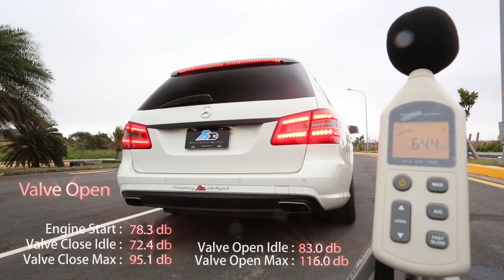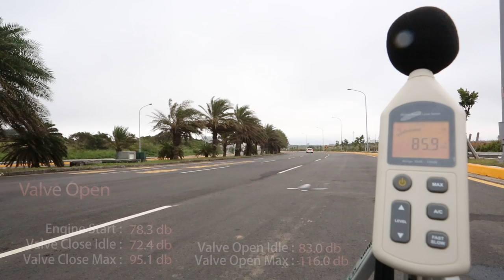Fi Exhaust Mercedes BENZ W212 E350 Valve db test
Frequency Intelligent Exhaust Idle Acceleration db Sound Test
FiE Mercedes-BENZ W212 E350  Valvetronic Sound Acceleration db Test.

Engine Start : 78.3db
Valve Close Idle: 72.4db
Valve Close Max: 95.1db
Valve Open Idle: 83.0db
Valve Open Max: 116.0db
Valve Close Drive By: 87.0db
Valve Open Drive By: 107.7db

FiE 賓士 W212 E350  可變音頻閥門排氣管
待速 / 加速 聲音分貝測試.

引擎啟動 : 78.3db
閥門關 待速: 72.4db
閥門關 最高: 95.1db
閥門開 待速: 83.0db
閥門開 最高: 116.0db
閥門關 行車經過: 87.0db
閥門開 行車經過: 107.7db

World No.1 Valvetronic Exhaust System for Mercedes-BENZ W212 E350 System including:
Valvetronic system
Ultra High Flow Catless Cat Pipe.
Mid X-Pipe.
Valvetronic Muffler.
Exhaust tips:Dual Tips.

for more product information.